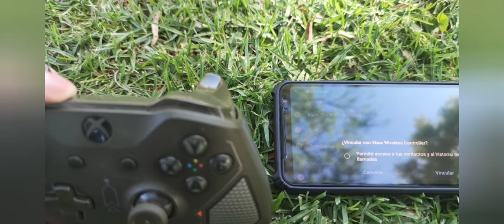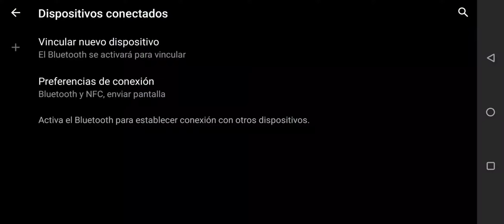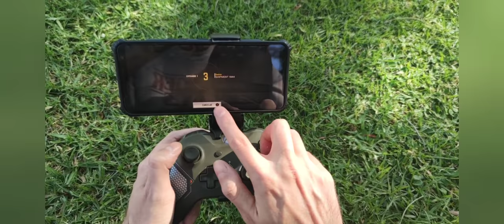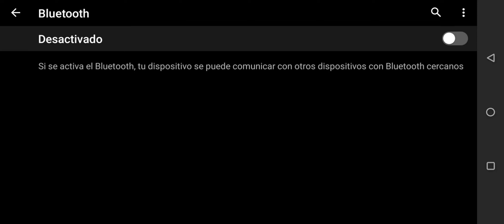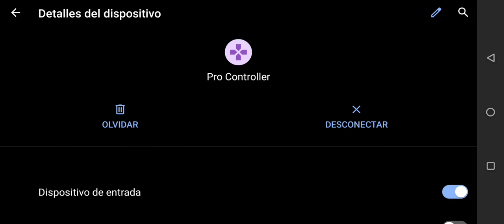Tutorial - Juega con control (mando) CoD Mobile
No se olviden de agregarme como Geekmer10 en:

- CoD Mobile
- Xbox

Sí algún día llego a ganar dinero por los vídeos, será destinado a sorteos y pases de batalla a mis suscriptores ;) Pero para esto, aún me falta crecer mucho más :(